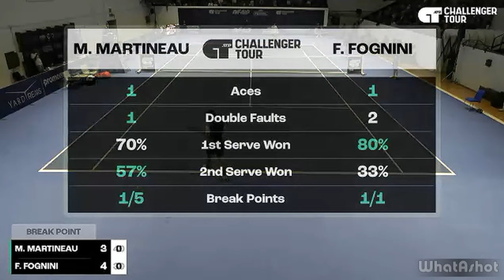Fabio Fognini vs Matteo Martineau | BERGAMO 2023